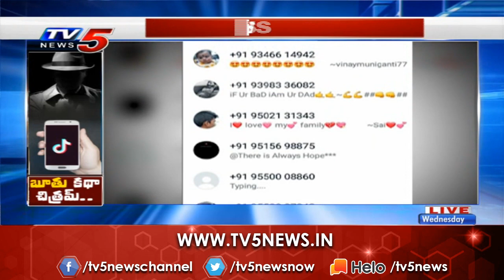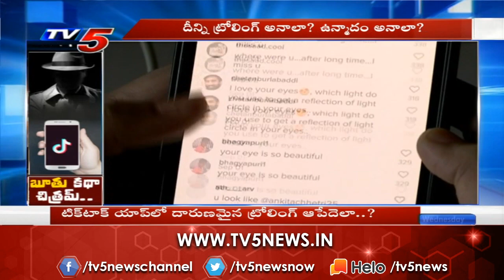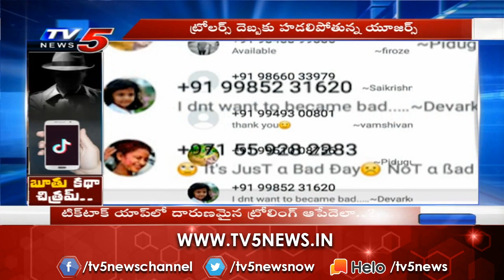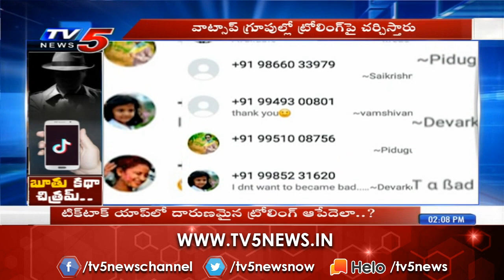Tik Tok Trolls Group Voice Recording | See How Trollers Targeting Tik Tok Users | TV5 Tollywood